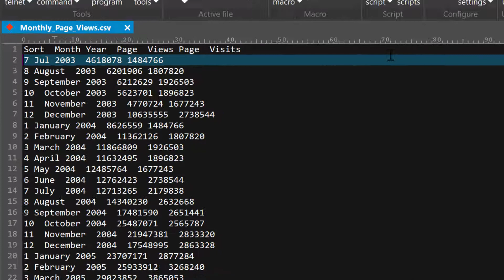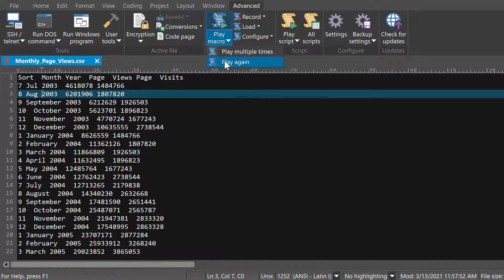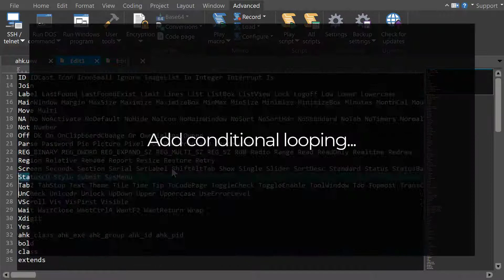Use macros to automate your text editing in UltraEdit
UltraEdit's editable macros allow you to automate repeated text editing tasks, which can save you minutes or even hours over manually editing your text files. Take a look at how easy it is to record, modify, play again, and play macros on an entire file using UltraEdit.

UltraEdit is a powerful text editor available for Windows, Mac, and Linux. For over 25 years UltraEdit has delivered power, stability, and performance for its 4+ million users. Often called the "Swiss Army Knife" of text editors, UltraEdit can open, edit, and save any file you throw at it...from source code to huge log files and beyond.